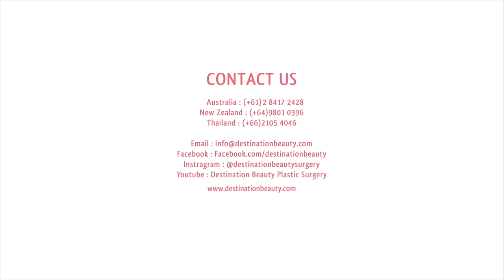The Untold Truth of Plastic Surgery & Gastric Sleeve in Thailand with Destination Beauty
"There's No Need to Be Scared" Gemma share her experience with us after finished rhinoplasty with  Dr. Supasid.

ENQUIRE NOW for a FREE quote!

20,000 clients already had plastic surgery or gastric sleeve with Destination Beauty in Thailand.